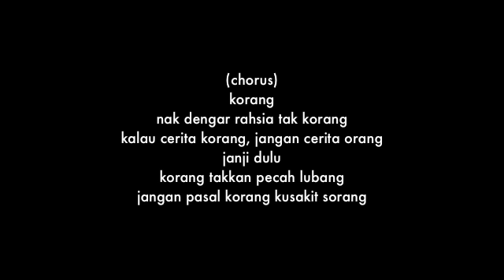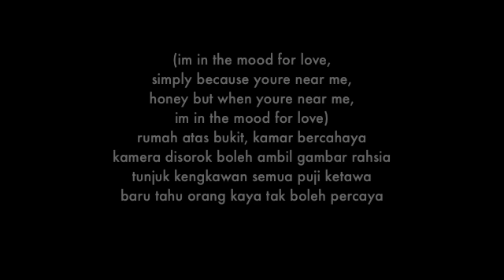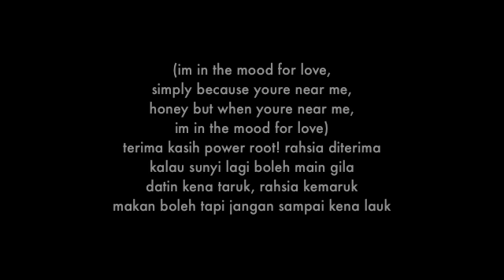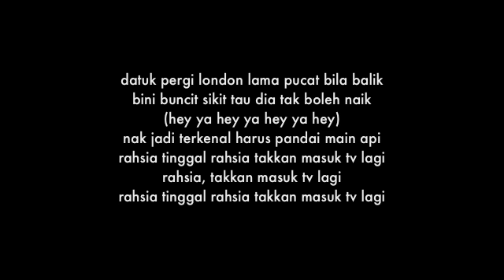Rahsia - Malique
Album: OK